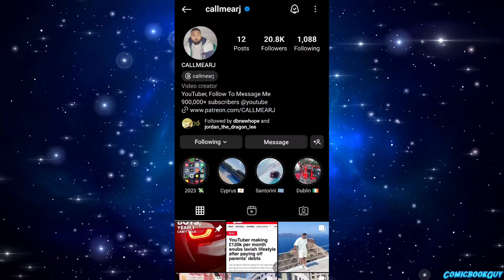Ultra Vegito Crushed, Ultra Vegito In Trouble against Demon Emperor of Sector 4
Chapter's

Thumbnail Credit:-